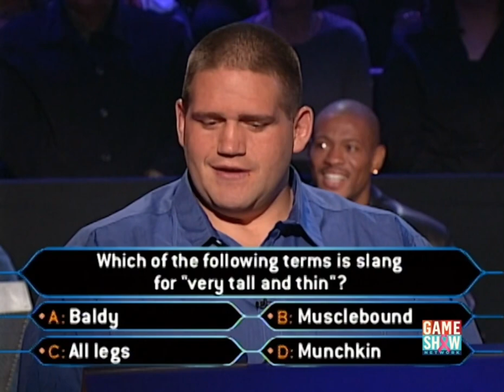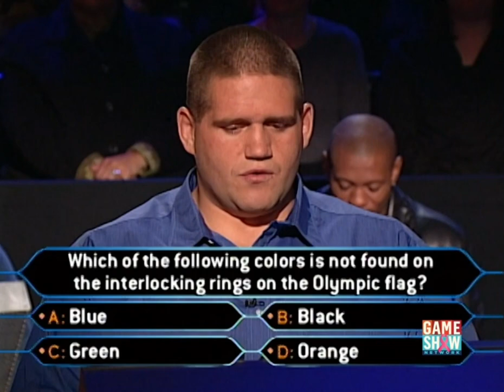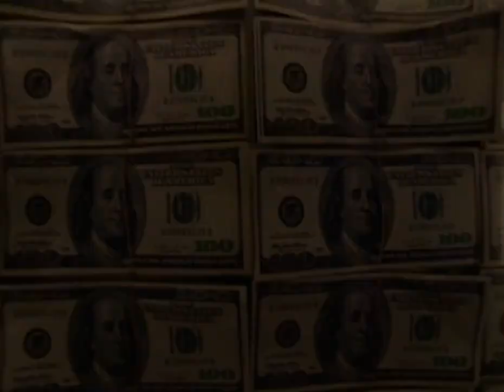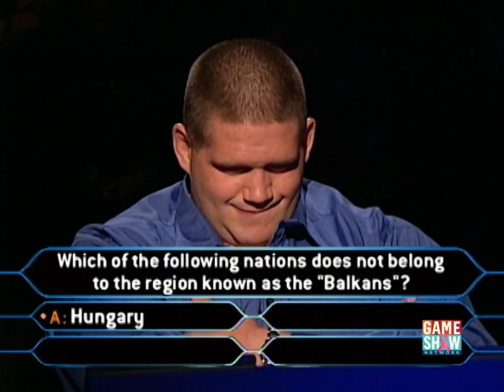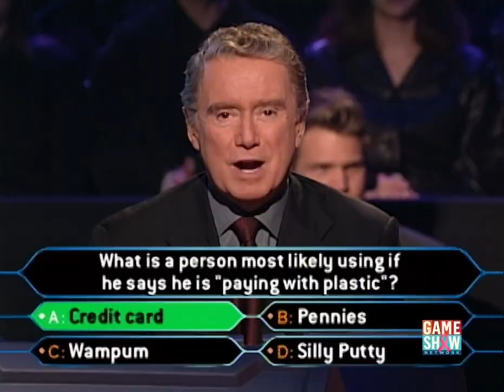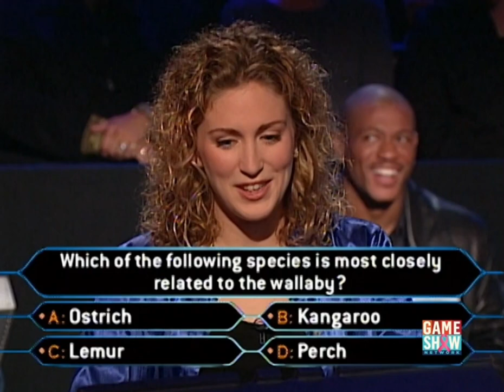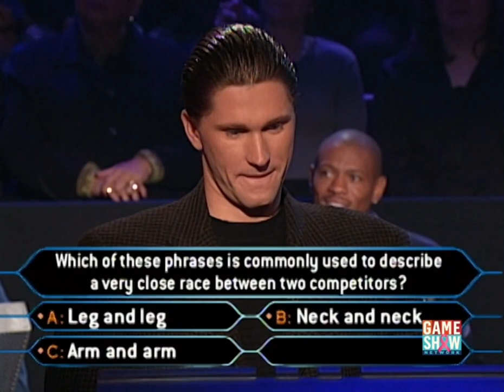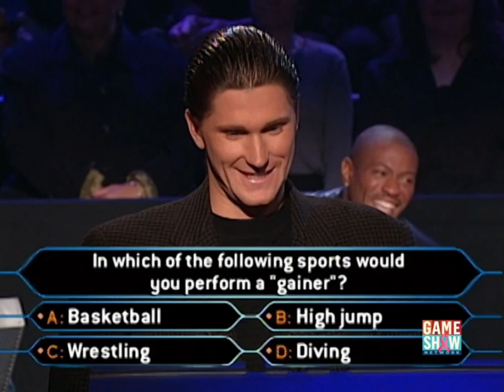Who Wants to be a Millionaire? (U.S.) - October 22nd, 2000 (Olympic Edition Night 1)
These episodes aired just under a month after the 2000 Summer Olympics in Sydney ended. They feature 10 contestants who were all Olympic athletes competing for the U.S. in various sports. The contestants include Stacy Dragila, Jenny Thompson, Maurice Green, Gary Hall Jr., Julie Foudy, Laura Wilkinson, Dara Torres, Lenny Krayzelburg, Rulon Gardner, and Lisa Leslie. Enjoy!